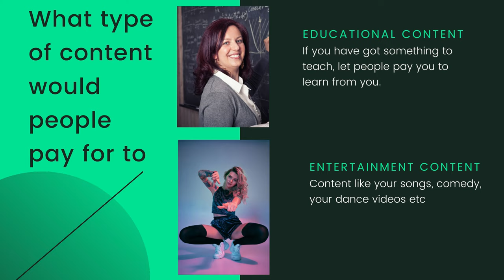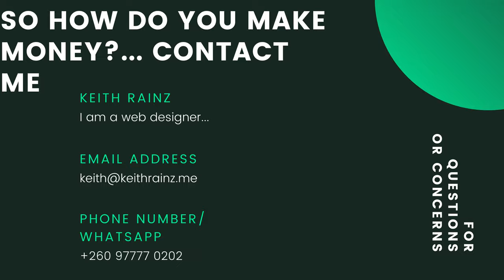The Fastest Way To Make $500+ Per Month Online With Memberships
The forex broker I have been using since 6years ago Learn this legit and real way you can use to make more than $500 per month online. The secret to succeed online is to understand the principle of giving and receiving. To get what you want, you need to give out something. This is what this video is all about. You will learn how you can make money by creating your own membership website where people can pay a monthly subscription fee to view, read, learn or watch your content.

Would you like to create one all by yourself?, well, start learning from scratch here : How to start a profitable blog/website that generates money 24/7

Did you like the voice in the video? learn how I created my own text to speech software

Hi, my name is Keith, I create content on money-making opportunities that have been tried and proved, I also create tutorials on everything related to money and vlogs.

Click on LIKE if you enjoyed or learned something, if you did not, DISLIKE IT.

You can as well work with me and make money,